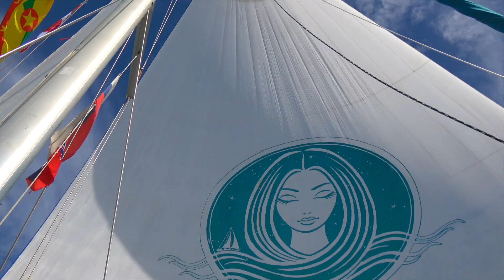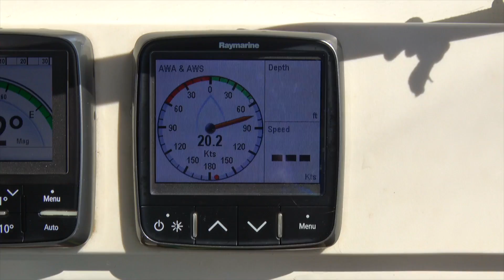SSL 199 ~ SAILING with our SPIRIT of the LADY !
SSL Videos now made possible by YOU!

New Vimeo on Demand Channel with extended versions of select SSL Videos!

Like the videos and want to buy us a drink?  Thanks in advance!

Live SSL BoatCam, updates new photo from on deck during daylight!

ARL Logo Animated by Brenden Moore - goo.gl/QNZrio